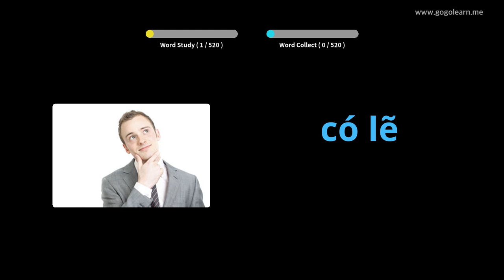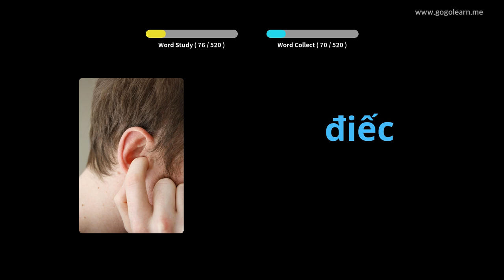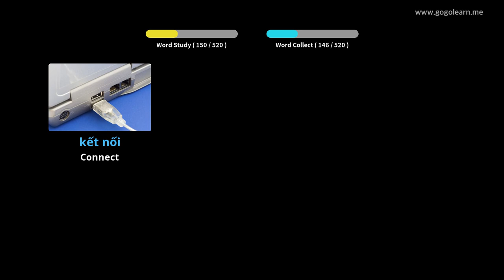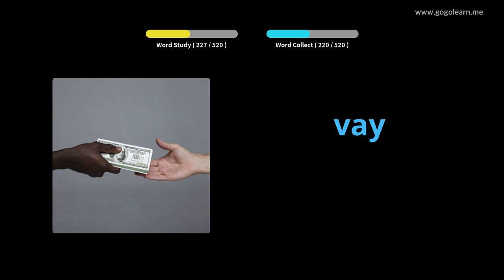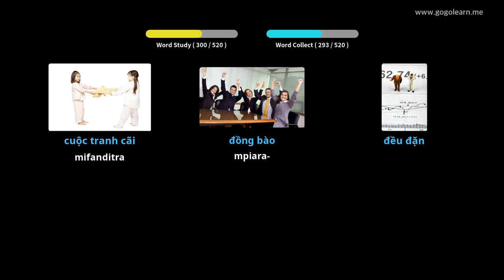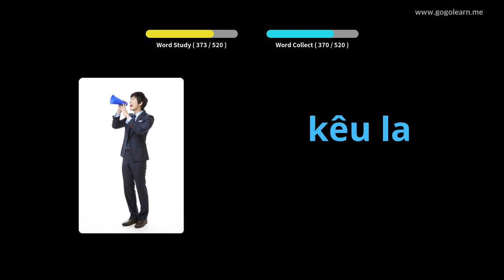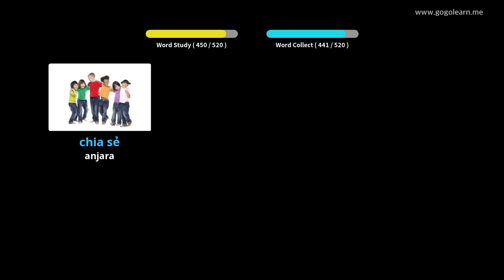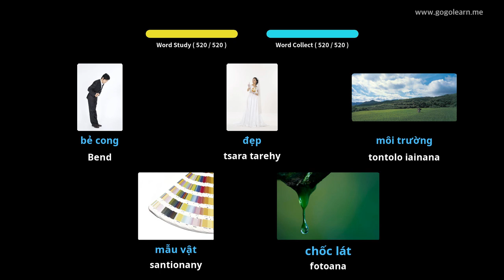Sekoly fanabeazana fototra faharoa ao Vietnam | Golearn